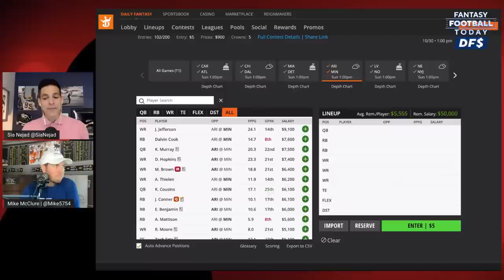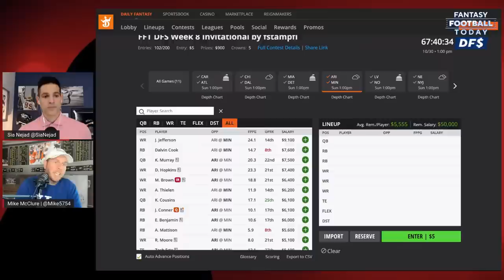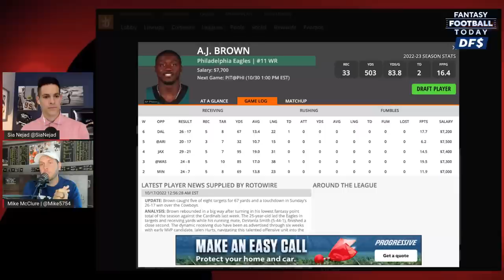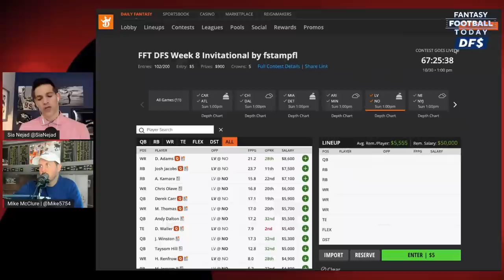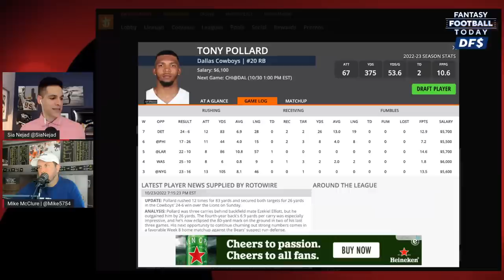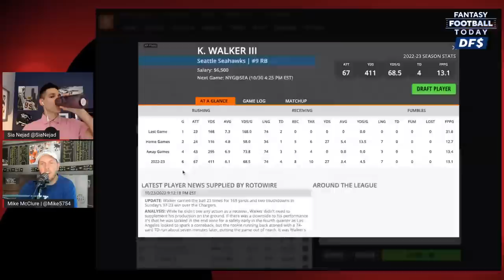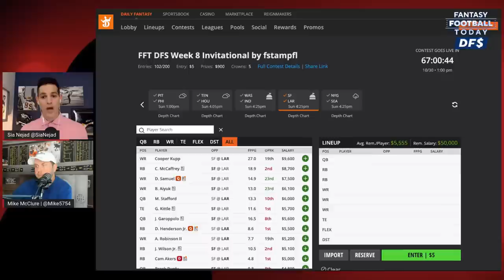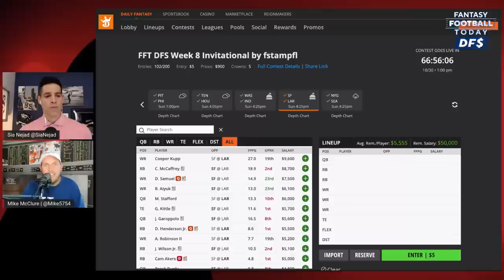NFL DFS Week 8 Lineups, Picks, Stacks & Ownership | 2022 Fantasy Football Advice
Sia Nejad and Mike McClure are previewing the NFL DFS Week 8 main slate. They run through each game, offering their favorite stacks and plays, also letting you know which players to avoid.

0:00- Intro
0:40- Chase out 4-6 weeks
3:00- Kadarius Toney to the Chiefs
5:53- ARI at MIN
11:54- CAR at ATL
14:14- MIA at DET
19:55- PIT at PHI
24:55- LV at NO
30:33- CHI at DAL
33:55- NE at NYJ
37:00- TEN at HOU
41:33- NYG at SEA
47:13- WAS at IND
53:33- SF at LAR
58:10- Week 8 Cheat Sheet
1:01:30- Mike’s Top-3 plays

In-season schedule on CBS Sports HQ:
10AM-1PM ET, Sun